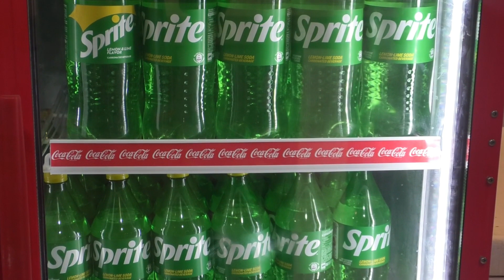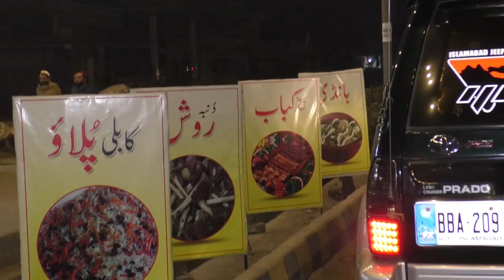Peshawari Seekh Kebab and Chicken Soup | Afghan Autaq | Best Street Food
Peshawari Seekh Kebab and Chicken Soup , Afghan Autaq , Best Street Food , seekh kabab recipe , secret of kabab recipe , restaurant style seekh kabab recipe , seekh kabab , seekh kabab recipe , seekh kabab commercial , original beef kabab recipe , seekh kabab original beef kabab recipe , handi seekh kabab ,  masala seekh kabab , eid special kabab with green chutney , handi seekh kabab masala , handi seekh kabab aisi mazedaar ke khush ho jayen rozedar , beef seekh kabab recipe
peshawar
peshawar channel
peshawar pakistan